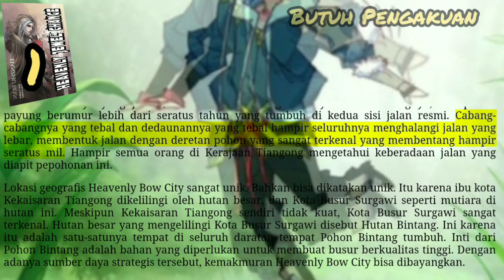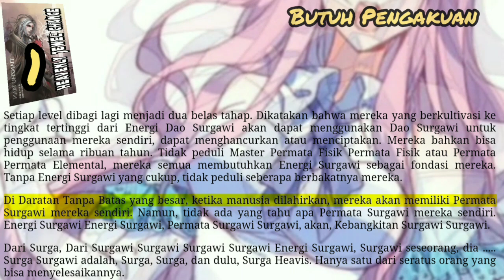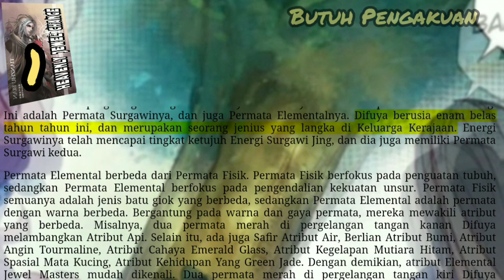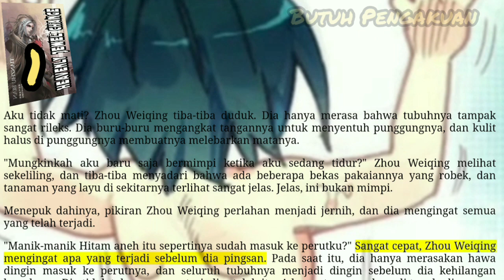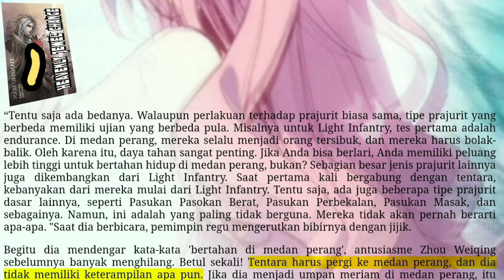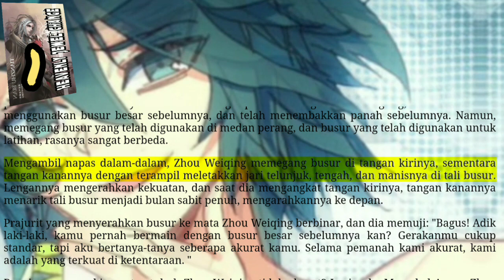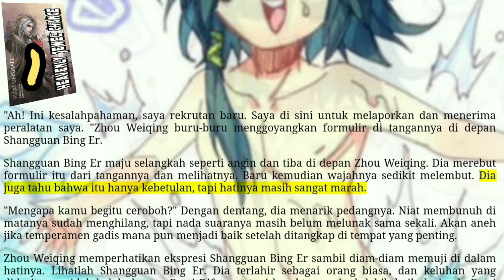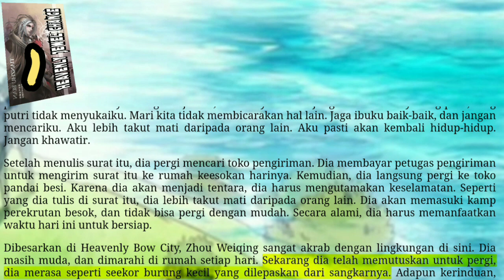Butuh Pengakuan, Heavenly Jewel Change 1